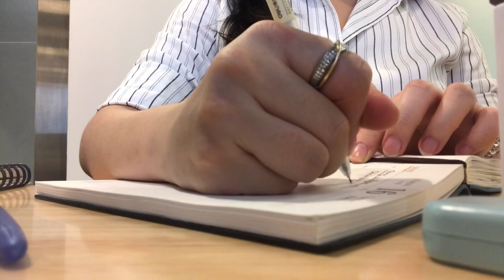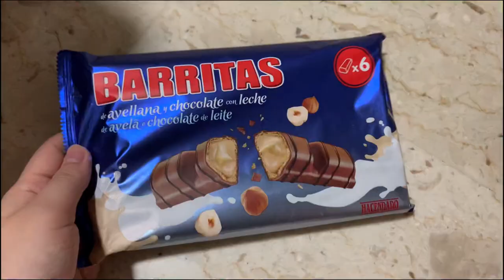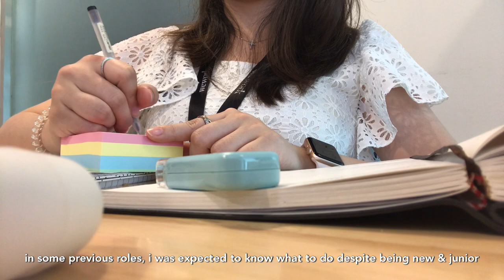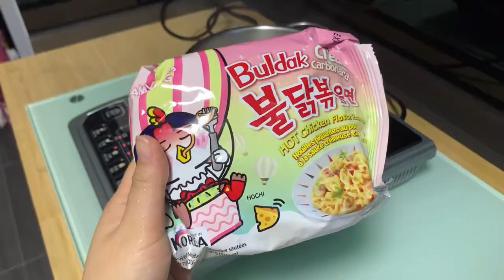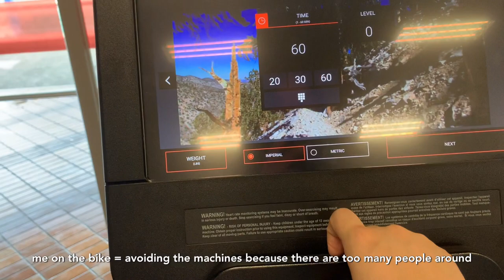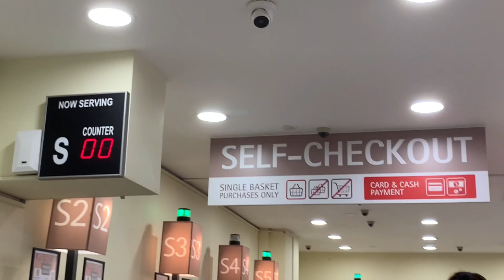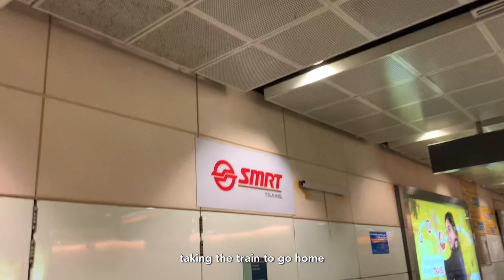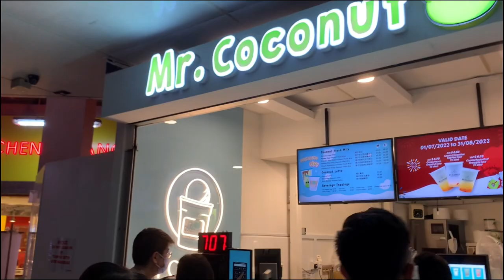Daily life as a millennial office worker in her 20s | Life in Singapore 🇸🇬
Hello or hello again! 🙂 I’m taking a break from editing my travel vlogs and sharing one of my more recent vlogs since I returned to Singapore. I’ve started a new job recently & have been LOVING my new office & team, I can’t believe this is real! I hope these good feelings last and I’m so excited to share a bit of my new life with you guys ☺️